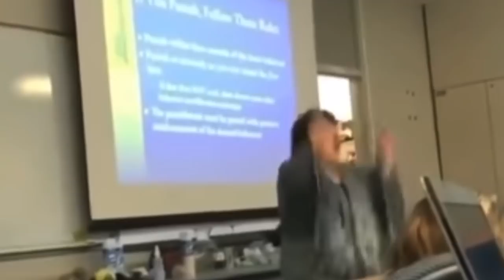Talking To My IMAGINARY FRIENDS To See How My Dad Reacts *EXTREMELY FUNNY*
Thank you guys so much for supporting us! Please follow the instagram page for updated!